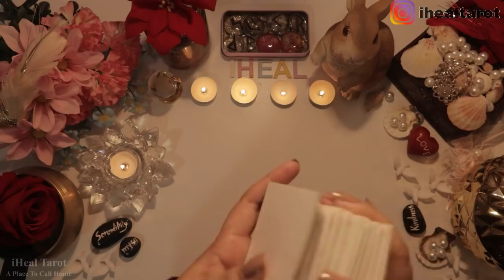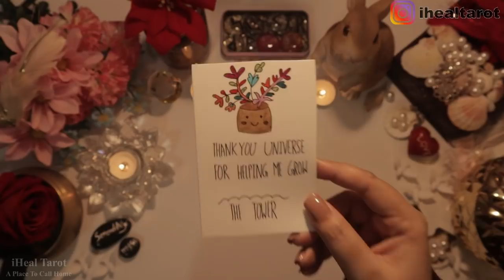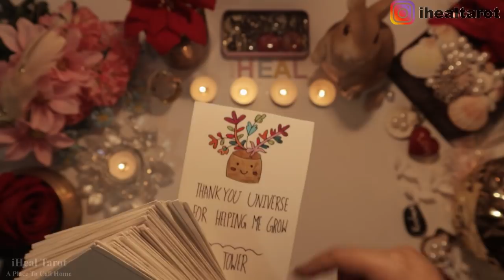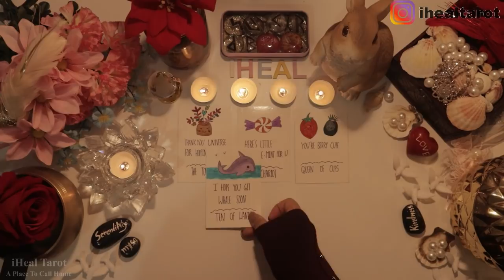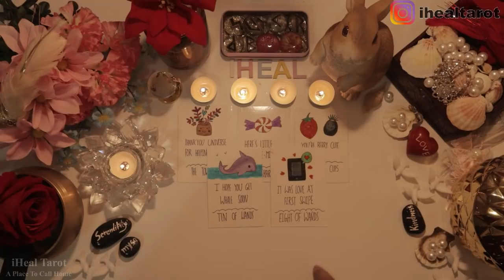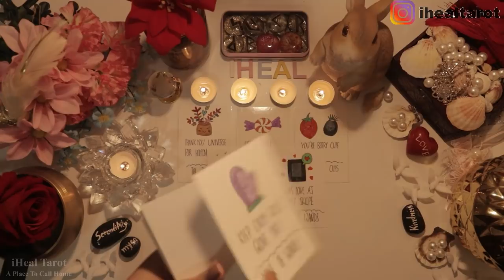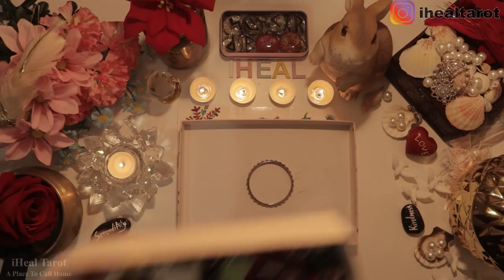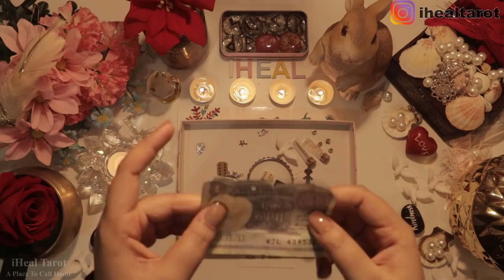LEO(सिंह)WEEKLY(02-08)🍀 🍀CARDS+CHARMS///🦄⛲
Thank you for choosing iHeal Tarot🕊️Healing Awaits You!
🕊️Charges For pre-recorded video:🎥
$120=30 mins
$200 =1 hour
$250 for emergency reading(delivered in 24 hours)
🕊️Video will be uploaded on Youtube with a private link
For Email Answer📧
$35=1 question, 1 page
$65=2 question, 2 page
$85=3 question, 3 page
{For emergency email reading, add $10 for each question}
🕊️Processing time: 2 Weeks
Currency: Canadian Dollar💲💲To convert money in INR, please use Google.

🕊️Quotes by Naaz🕊️